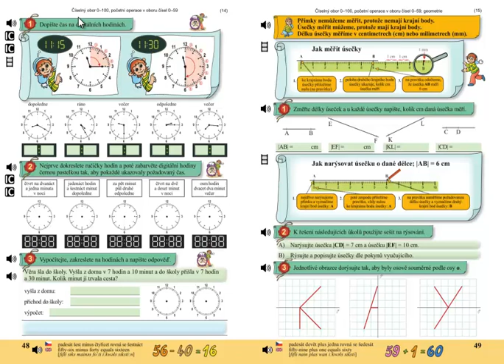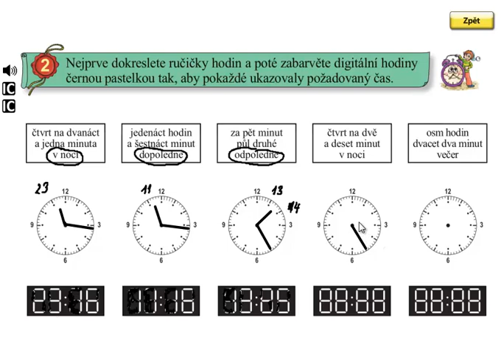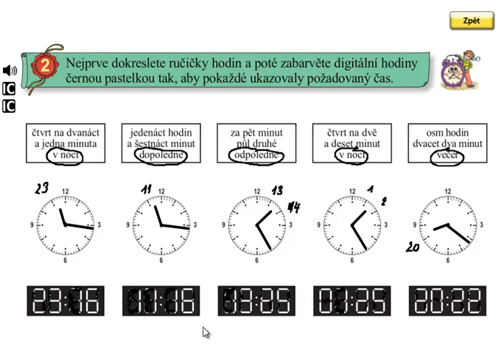Hodiny; Matýskova matematika 5.díl, strana 48, cvičení 2